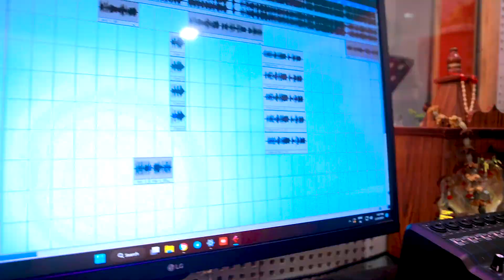Video लालू जी पसंद करेले Pramod Premi Yadav | Bhojpuri Song 2023 | Lalu Ji Pasand Karele